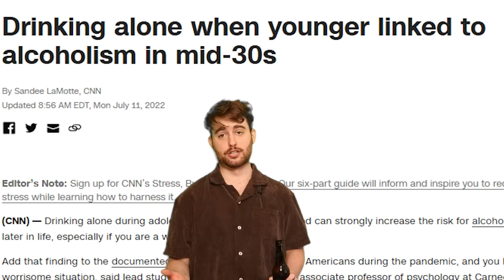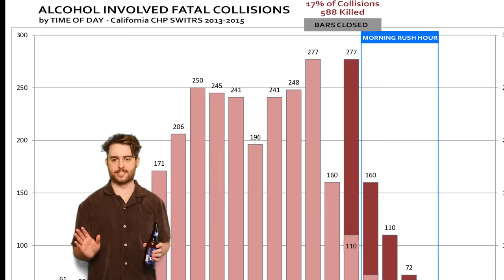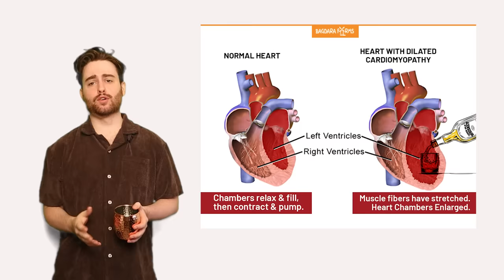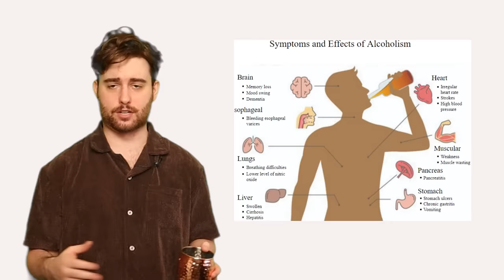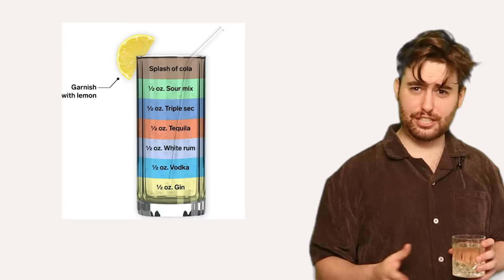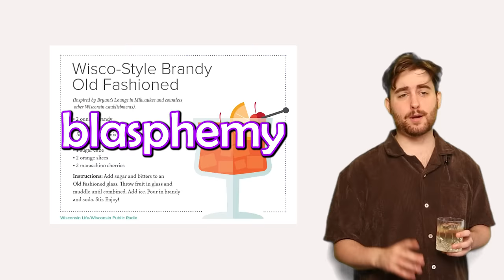Why Drinking is STUPID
I made some mistakes while making this video. The end is not for the faint of heart.